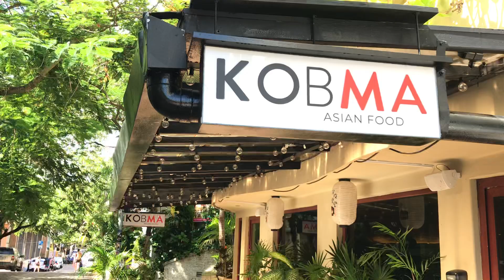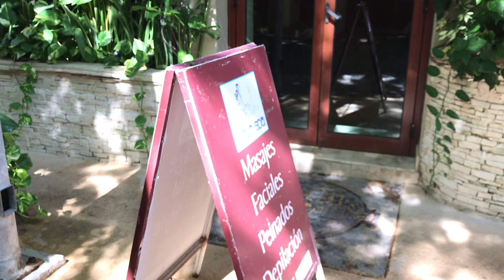Playa del Carmen September 2022